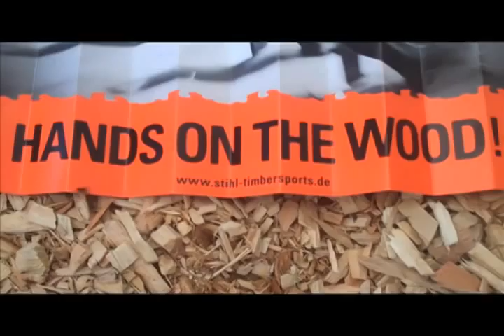Insider Beat / Hand am Holz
an Insider Bit on Timbersports